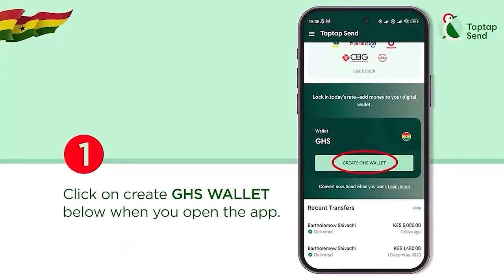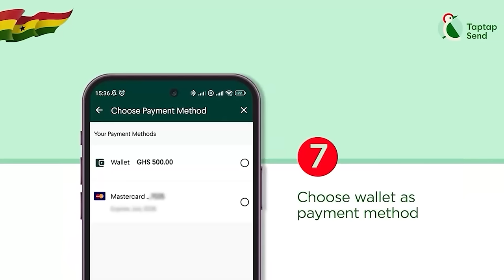OHENENI ADAZOA Cries, Replies Critics For £xposing Her 20yrs Child Beαring Problem On DELAY SHOW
OHENENI ADAZOA Replies Critics For £xposing Her Child Beαring Problem On DELAY SHOW After 20years
...Delay Intervies OHENENI ADAZOAH

-Bank Account
-Mobile Money